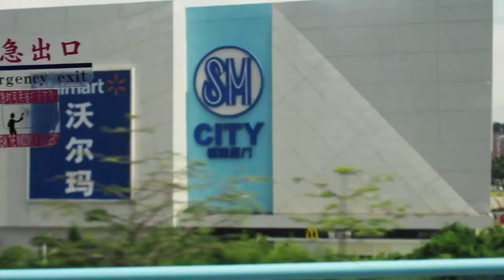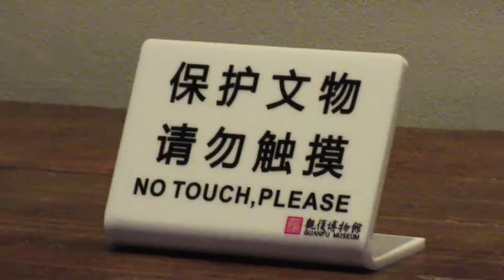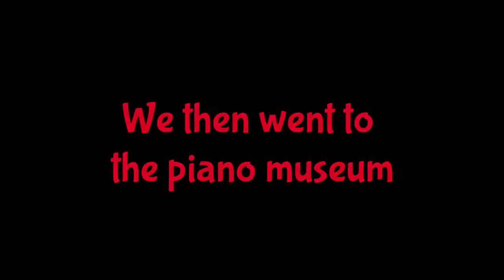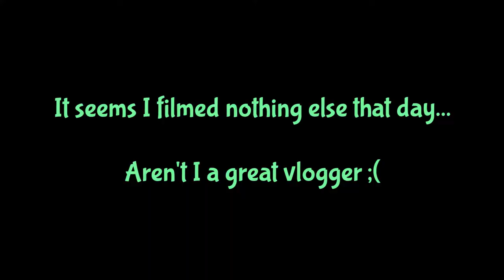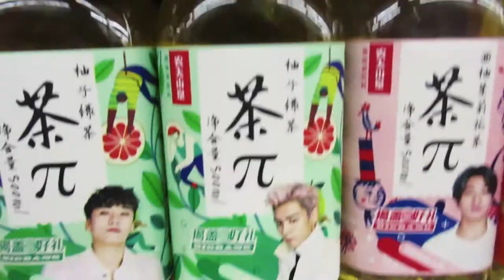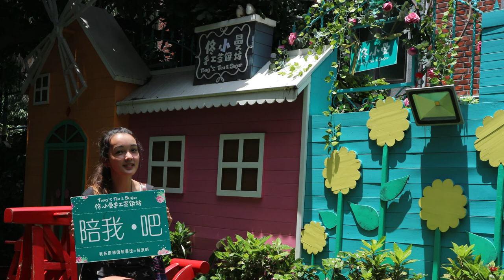Taste testing in China || China Vlogs || Days 8 & 9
So we traveled to an island to look at pianos, as you do. This vlog also consists of us eating a lot of food, and just generally being fascinated.

Context: We've been going to Chinese evening classes in university and joined an organised trip to China!

-BTS Young Forever, Run Instrumentals - (The super talented) RYUSERLOVER
- Feng Huang - Thijs Bos

Recommendation: If you're looking for a wedding photoshoot, consider Gulangyu Island ;D